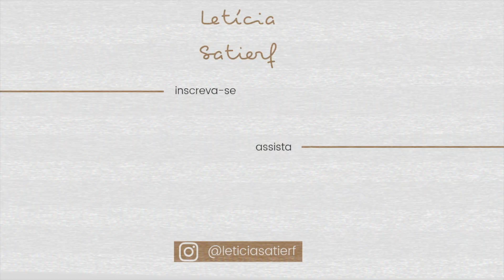PORQUE EU MOREI EM TANTOS PAÍSES?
Morar na Alemanha, Suíça e Portugal, porque eu mudo tanto de país? A resposta é fácil, fogo no rabus dfhdfkj eu quero conhecer todos os países possíveis, até encontrar um que me sinta em casa e me faça feliz.

↠ E q u i p a m e n t o s   q u e   u s o ↞

⋆ Camera: canon EOS 750D
⋆ Editor: Imovie
⋆ Computador: MacBook Air
⋆ Microfone: Rode videomic pro rycote

⋆ Idade: 20 anos
⋆ Onde moro: Porto, Portugal
⋆ De onde sou: Recife, pernambuco.